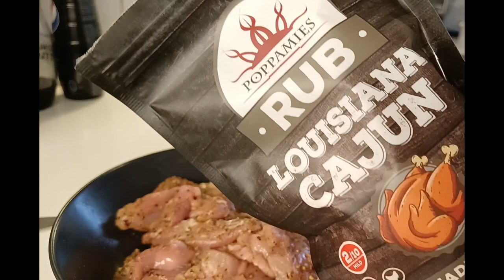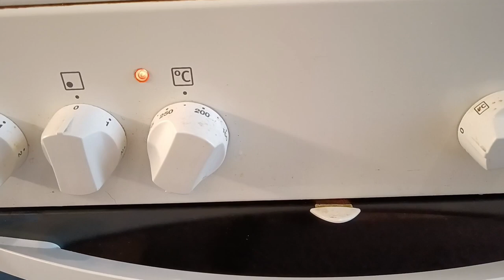Kanan paistileike (uunissa) majoneesilla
Kanan paistileike uunissa majoneesilla, edellinen tehtiin pannulla friteerattuna.